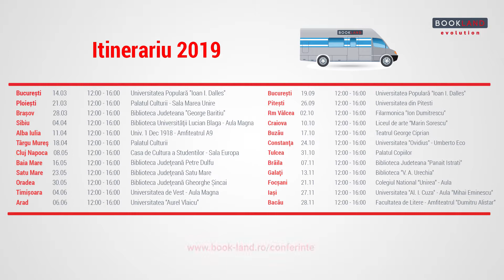Cristi Octav Jurcoane la Conferintele BookLand Evolution - Arad 06.06.2019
“Daca chiar crezi in ceea ce iti doresti, poti sa realizezi.”
“Lumea este intr-un balans, primesti, primesti… dar si dai inapoi ceva.”
“Viata este o transformare continua, iar noi trebuie sa o acceptam.”
“Gandurile pozitive produc niste chimicale pozitive in corpul nostru, iar gandurile negative produc chimicale negative.”
“Preluati controlul propriei vieti!”